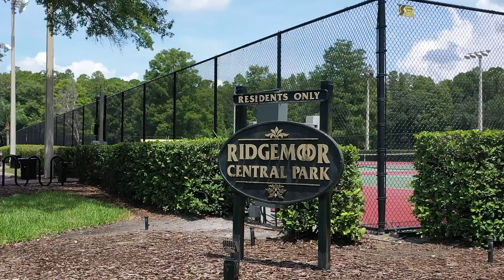4179 Ridgemoor Dr N, Palm Harbor, FL